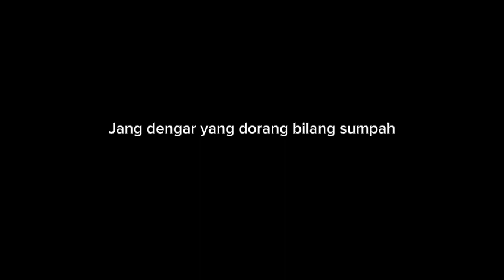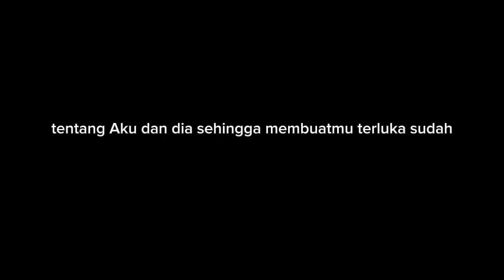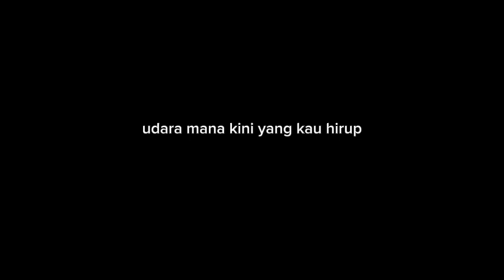DJ Udara mana kini yang kau hirup (lirik)